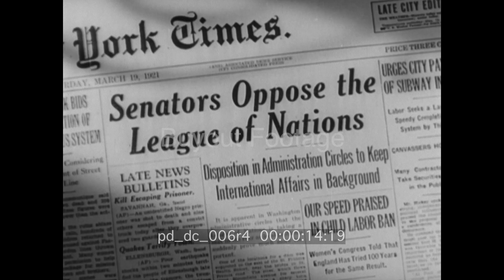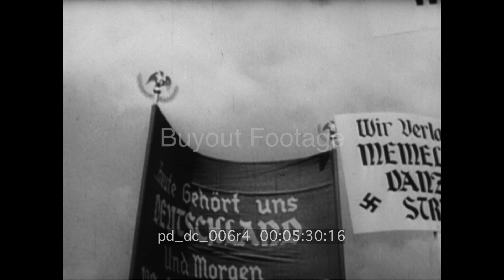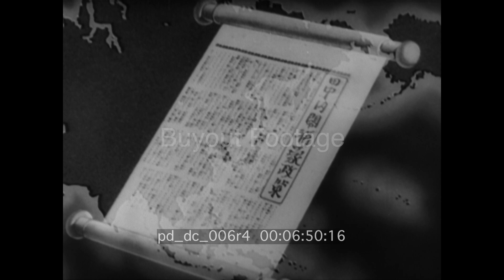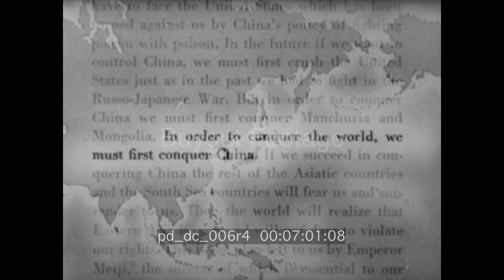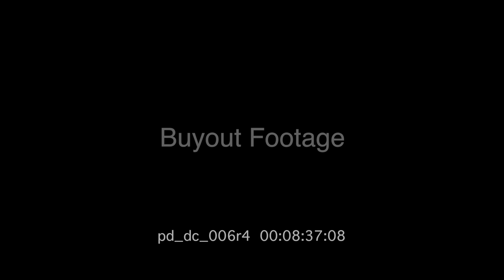Prelude to War Reel 4 | WW2 HD Stock Footage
Americans were put to work building dams and bringing electricity to millions. Shows a large hydro-electric dam, electrical transmission lines and towers. Shows books being burned in Germany. Young boys singing in a church choir in America. Kids on playground gym set, seesaw, sliding board, swing, drawing pictures, skating, and a boy pumping up bicycle tire. Shows young boys in Germany, Japan, and Italy doing military activities.

German, Italian, and Japanese military parades all designed to tell their people they would rule the world and the Pacific is ours. Map illustrates the countries Mussolini wanted to be under Fascist control, countries to be enslaved by the Japanese as set down in The Tanaka Memorial, and countries Hitler wanted under his control.